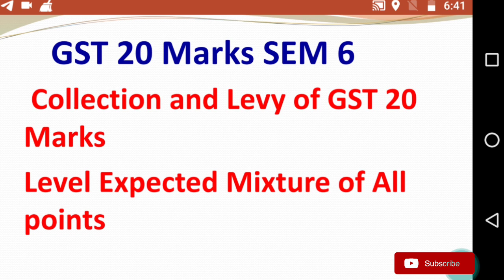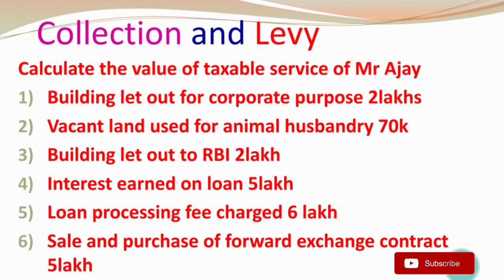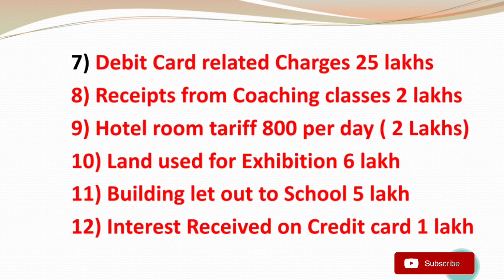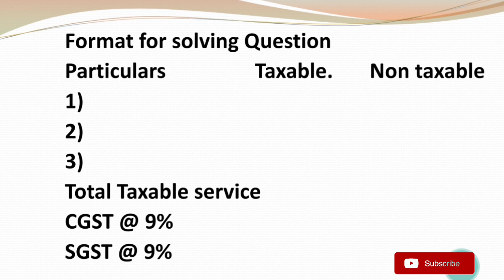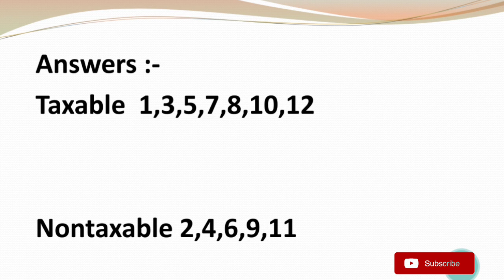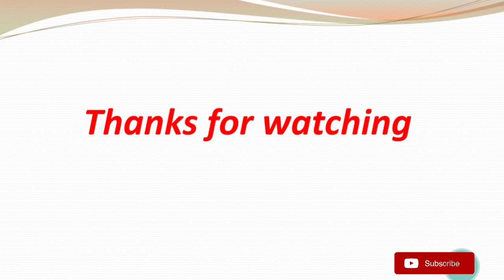TYBCOM SEM 6 GST|| DIT GST||Sem 6 Indirect tax|| Important GST Sem 6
Hello friends in today's video I will tell you Expected type for GST Sem 6 ( 20 ) Marks in TYBCOM Sem 6 GST Paper